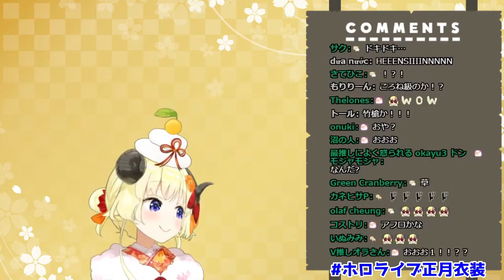ホロライブ4期生のお正月衣装まとめ【常闇トワ/桐生ココ/姫森ルーナ/天音かなた/角巻わため】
元動画

【 ホロライブ正月衣装 】初めての新衣装…！✨今日、ドレスを脱ぎますっ…！！なのら！🎍【姫森ルーナ/ホロライブ】